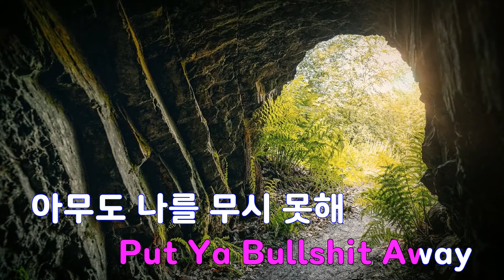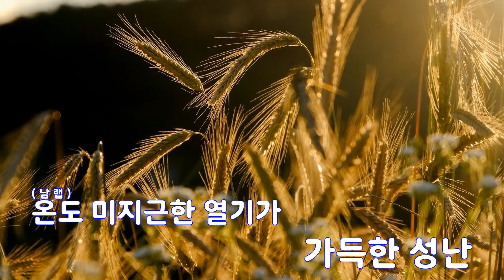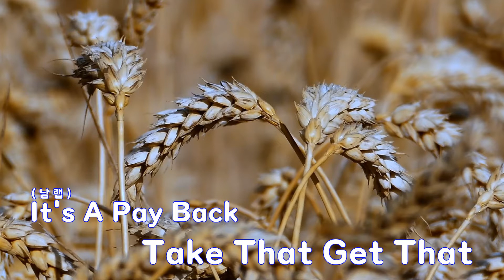[은성 반주기] 시노비(Dirty Ver.) - 슈프림팀(SUPREME TEAM).타블로.DJ PUMKIN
시노비(Dirty Ver.) - 슈프림팀(SUPREME TEAM).타블로.DJ PUMKIN
작사 ː 이선웅.정기석.강민호, 작곡 ː 최동훈